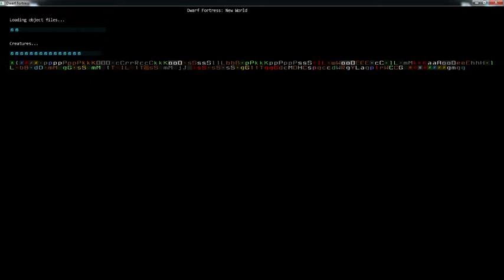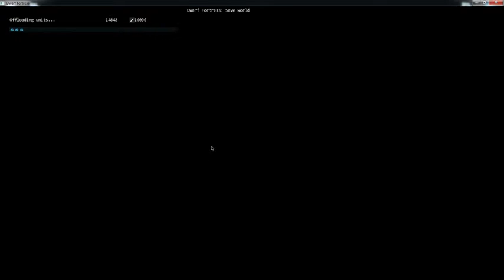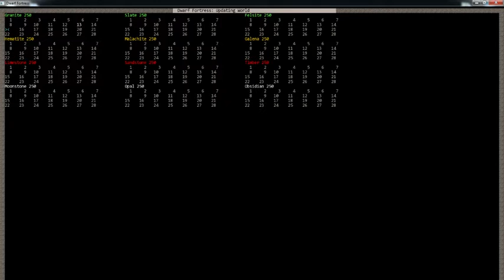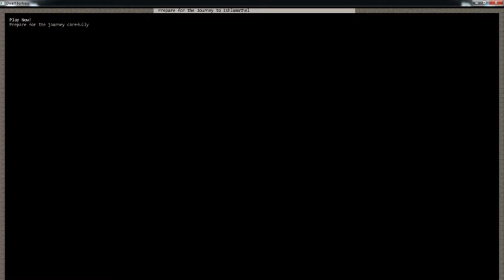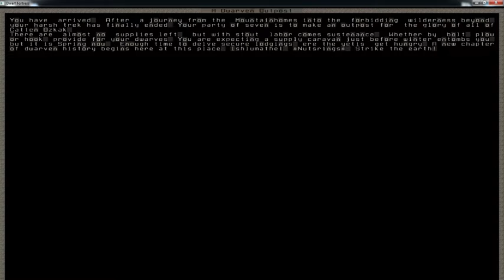Tehio Let's play Dwarf Fortress Ep. 1